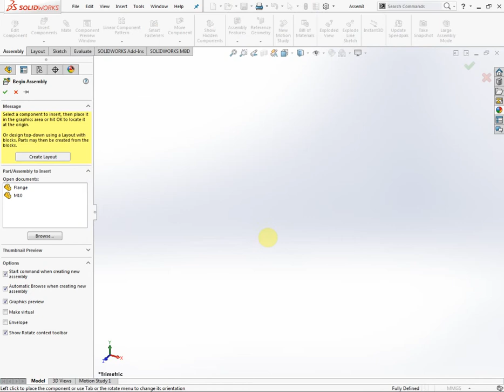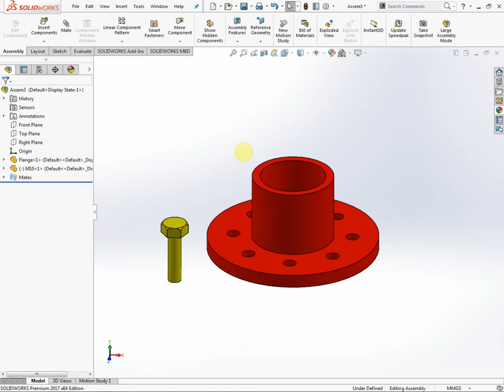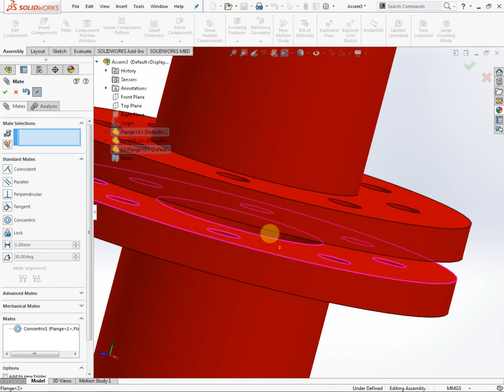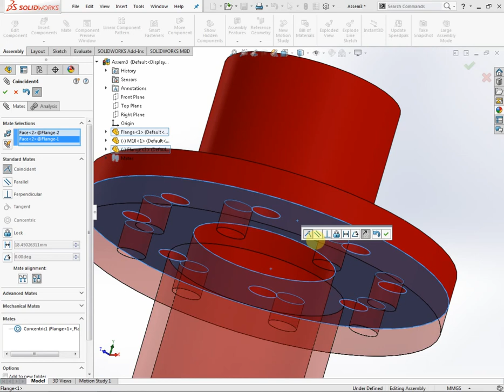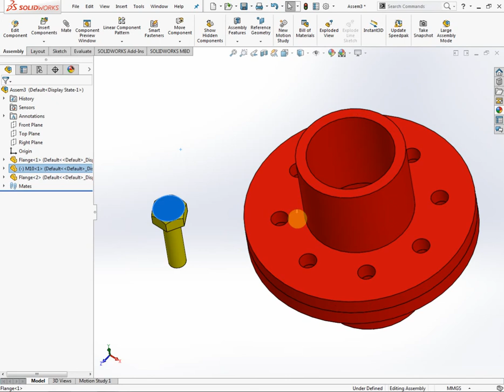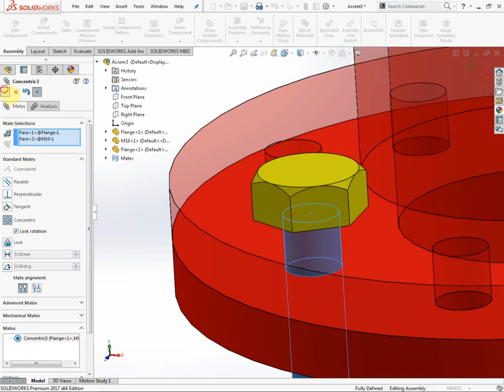How Make Assembly Flange Coupling in SolidWorks 2017 Part 01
SOLIDWORKS 2017 Day wise Videos step by steps.

SOLIDWORKS :-
1) Sketching
2) Part Design & Surface Design
3) Weldments
4) Configuration
 5) Assembly
6) Motion Study ( Motion Analysis)
7) Drawing